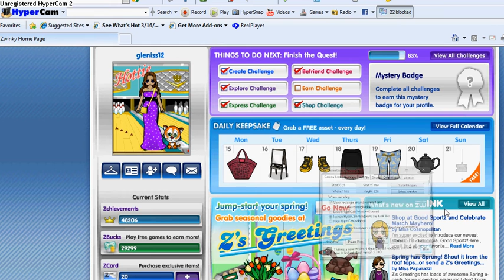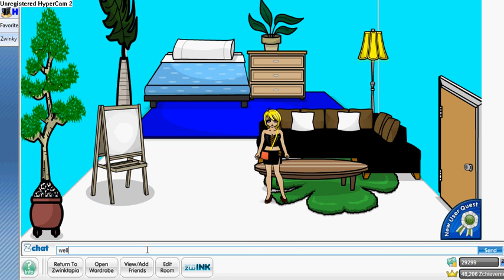Zwinky Accusation pt. 2 - Gwen tells the breaking news for Delta.avi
Hi ppl, It's Gwen; Well ppl, you won't believe this but earlier my sister Delta told you that three of her former friends accused her of "STALKING". Now, here is some good news from that; One of the three: aussie_hottie_sazza / sazzacutie HAS NOW APPOLOGIZED to her for calling that hurtfull word and is now back on Delta's friends list. My sister, Delta is now very pleased to hear it from her.
 YYYYAAAYYYY, lol.